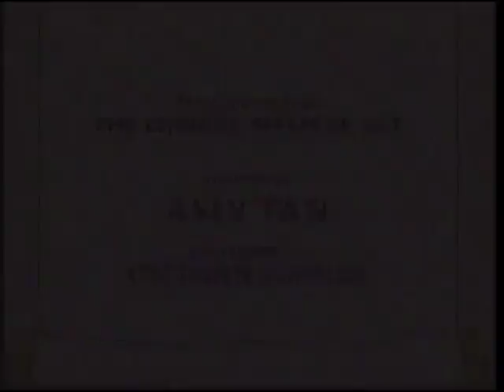Sagwa, the Chinese Siamese Cat: Harvest Festival Race (HQ)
Dongwa cheats during a race so he can beat Sagwa.